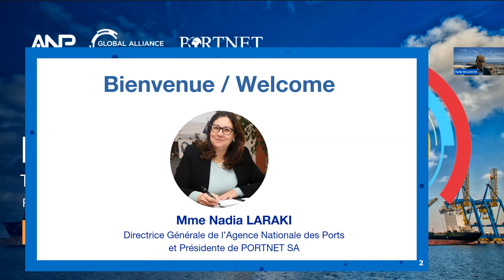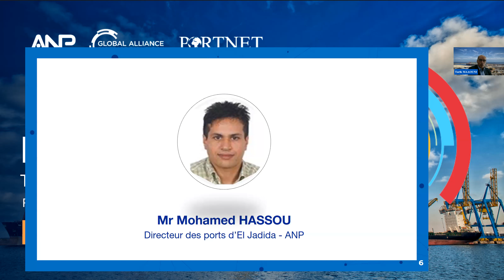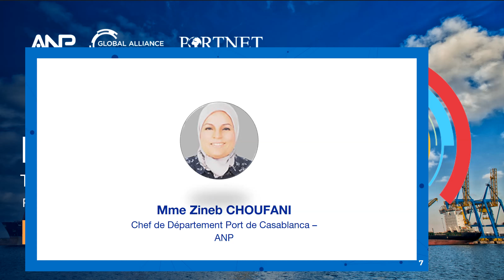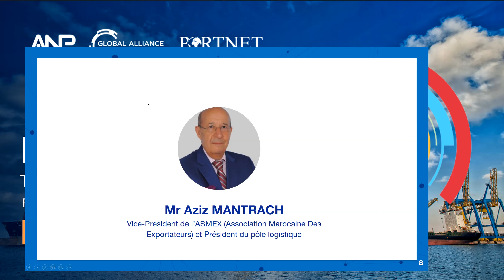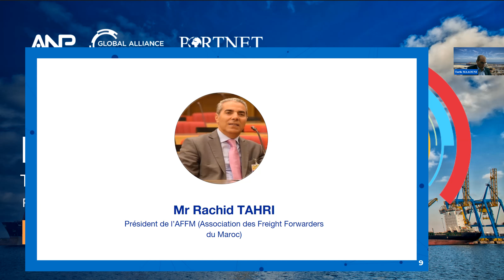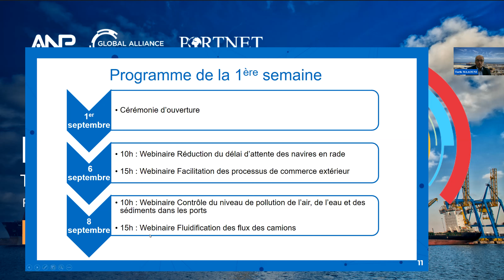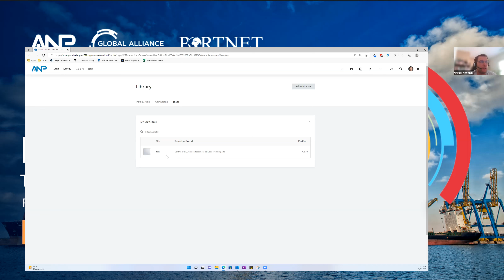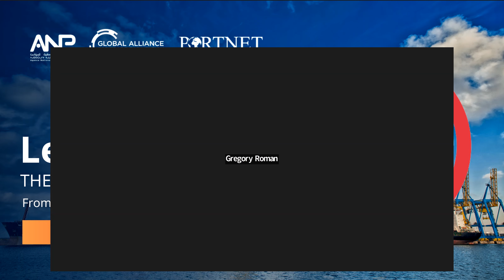Webinaire de lancement de la 2eme Edition du Hackathon SmartPort challenge 2022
Dans le cadre de la démarche SMART PORT INNOVATION visant à promouvoir une culture de l’innovation collaborative dans le secteur portuaire, l'Agence Nationale des Ports (ANP) et le Guichet Unique National PORTNET en concertation avec les acteurs de la communauté portuaire annoncent le lancement de la deuxième édition du Hackathon Smart Port Challenge 2022 du 1 au 19 septembre 2022, Une compétition internationale d’innovation ouverte à toute personne, entreprise, école ou université souhaitant proposer des idées innovantes en réponse aux challenges inscrits dans cette édition.